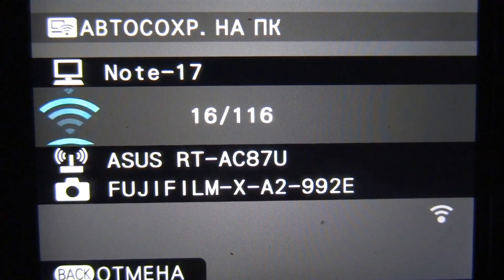Копирование файлов через Fujifilm PC AutoSave / Copy files via Fujifilm PC AutoSave